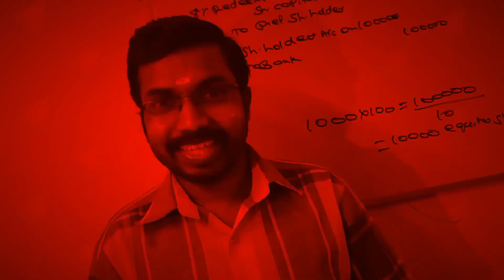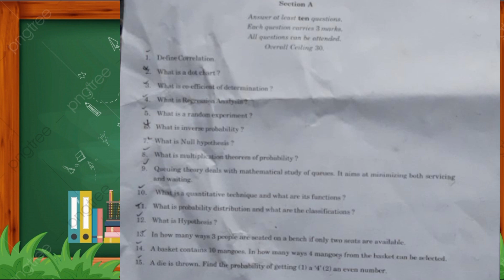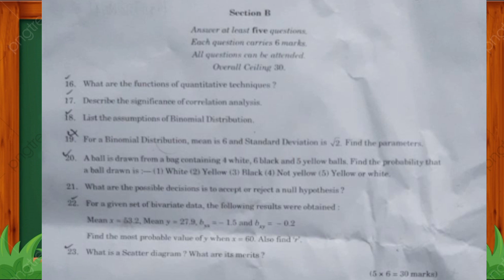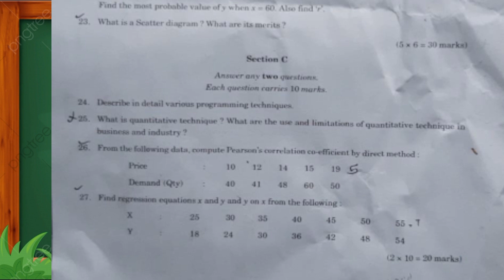Exam Review|Quantitative Techniques|Calicut University Bcom 4th Semester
Ph:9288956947. Exam Oriented Online Crash Coaching For Calicut University & Bharathiar University Bcom BBA M.com MBA